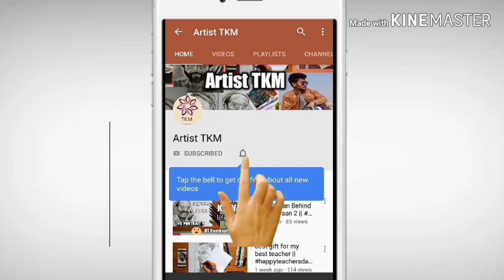DIY - happy new year 2020 greeting card designs || simple greeting Card whatsapp status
hello dosto
main hun TAPAS or ap dekh rhe hai hmara apna YouTube channel Artist TKM.

music credit -
artist -
site -